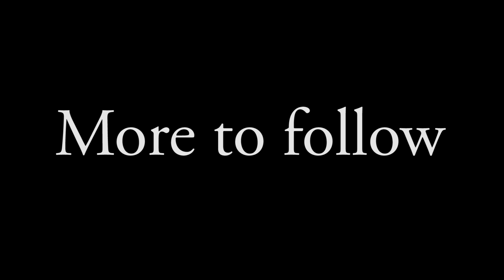Yamaha error code 19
This was the time that "Error 19" put me out of action. YES, I know the book says it's The "side Stand Switch". it isn't. That is just one part of the "safety" system.
On this day, I needed to be picked up and even when I thought I had fixed it. I hadn't.
Now I think I feel confident that the problem has been solved. I will have my next video explain it.

TWITTER folk. @ridevictoriakim